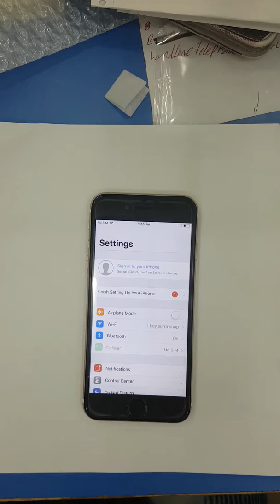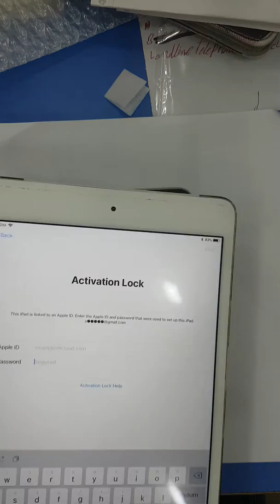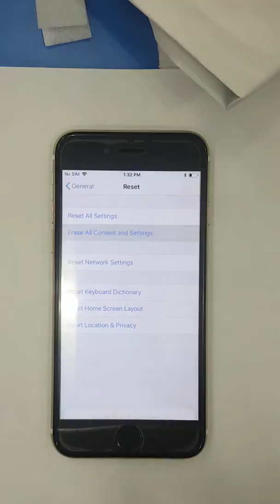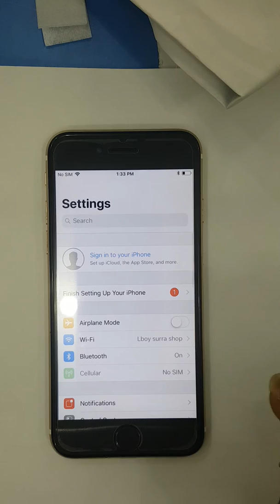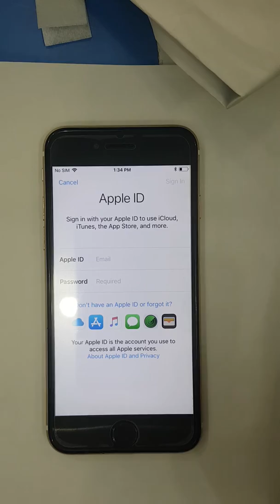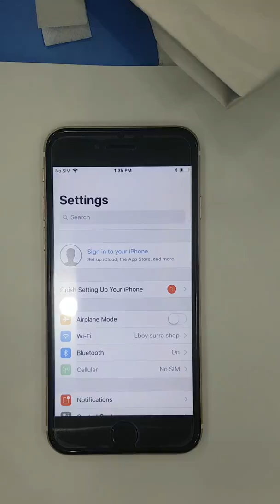Before format your ISO device iphone ipad.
before format your iOS device.
1. make your show you remember your iCloud Email and password
2. if you forget your Email and password go to website Apple ID manage and reset your ID and password after reset your iOS device
  how to reset your iOS device

go to setting general and scroll down tab reset reset if you want reset all setting tab reset all setting if you want delete all contact photo everything select second option erase all contact and setting.